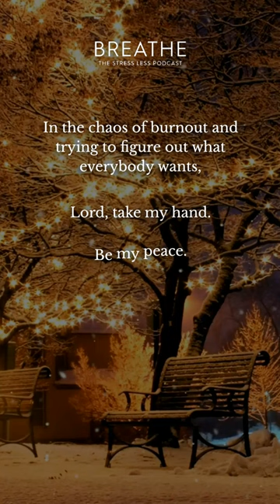A Prayer for Peace This Christmas | Breathe: The Stress Less Podcast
Say No to a Stressful Christmas and Burnout and Say Yes to God's Peace!